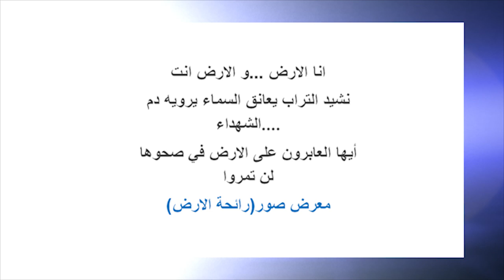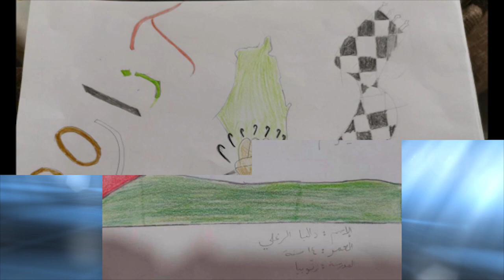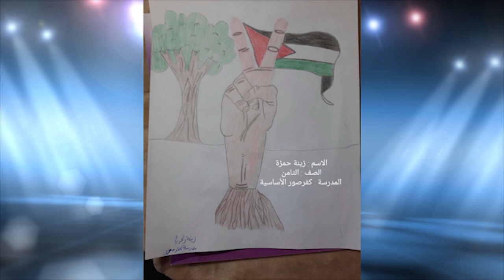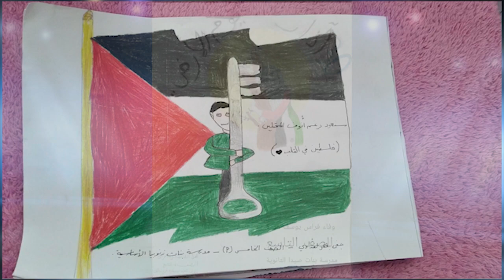....معرض صور (رائحة الارض )أيها العابرون على الارض في صحوها لن تمروا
أنا الارض ...و الارض انت
نشيد التراب يعانق السماء
يرويه دم الشهداء .
معرض صور (رائحة الارض )
أيها العابرون على الارض في صحوها لن تمروا .
إشراف : مشرفة التربية الفنية سماح حطاب وأعضاء لجنة مبحث التربية الفنية
كل الشكر للمدارس المشاركة والطلبة المبدعين
إعداد الفيديو : أ. حمزة كتانة